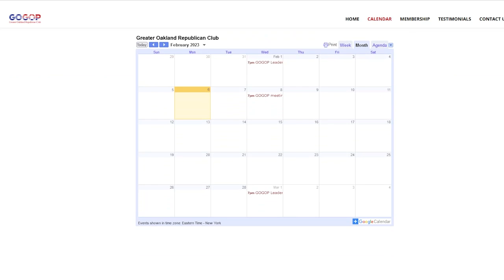ONTV Food Drive 2023: GOGOP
We here at ONTV would like to thank the Greater Oakland Republican Club for being a sponsor of our 2023 food drive benefiting Oxford/Orion FISH food pantry.